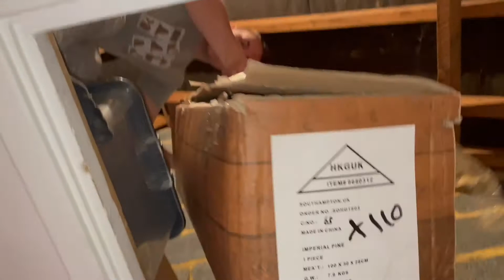HOUSE RENOVATIONS PART 3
Hey everyone,

House renovations part 3 is finally out! It’s been a looong couple of months but the house is FINALLY getting somewhere and we have a working kitchen and front room! Can’t wait to update you in the next coming videos. It can get so draining and physically exhausting renovating a house but having these videos to look back on makes me realise how far we’ve come already! Roll on the next few months

Thank you to everyone who clicked on the video.